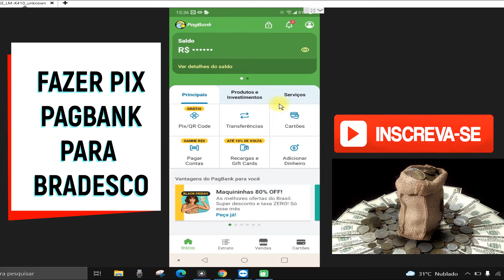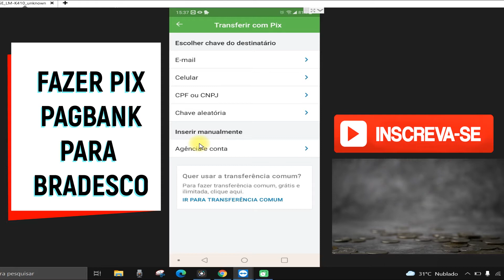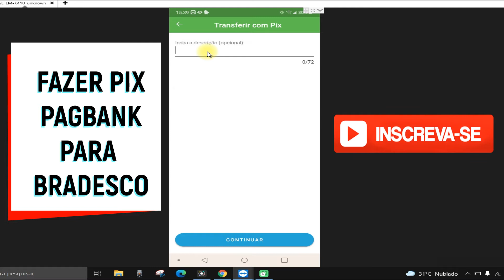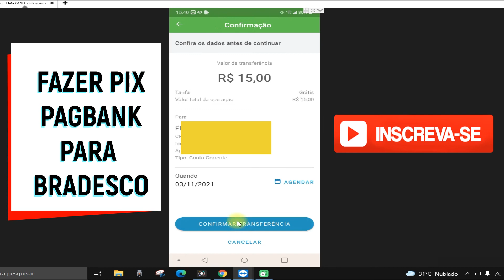Como fazer pix Pagseguro para Bradesco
Nesse vídeo você aprenderá   como fazer pix pagseguro para bradesco. Portanto, se você deseja enviar dinheiro via pix do pagseguro para o banco Bradesco, mas não sabe como fazer pix pagseguro para bradesco esse vídeo vai te mostrar como fazer transferência pix no pagbank aplicativo do pagseguro.

O pix pagseguro para bradesco é grátis e o dinheiro é enviado em tempo real.